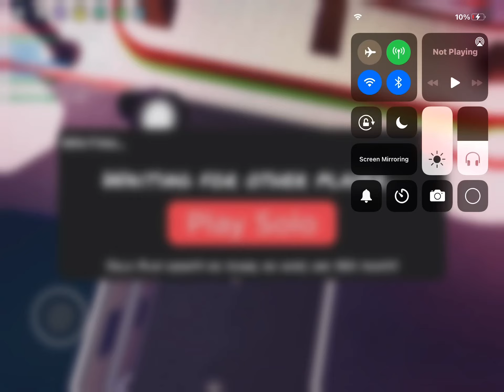Funky friday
Soon i will record on my pc promise